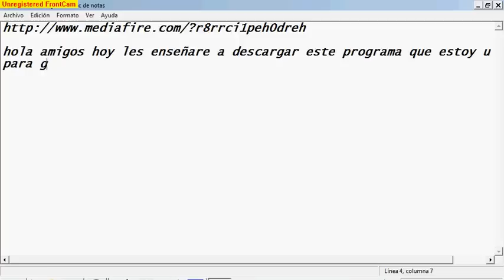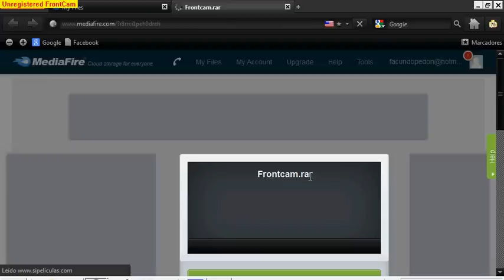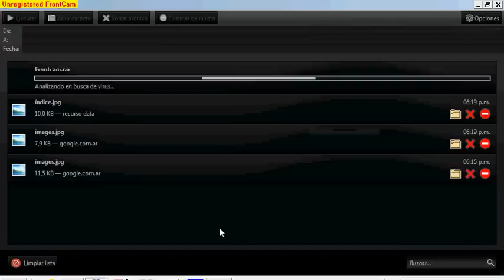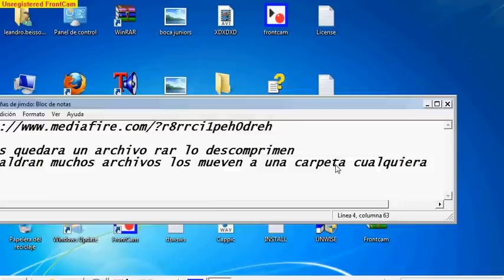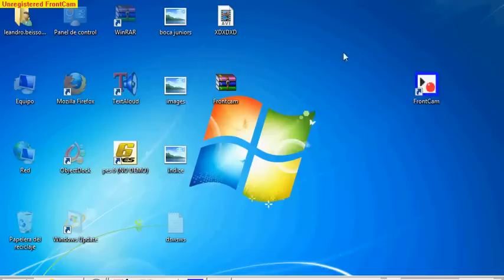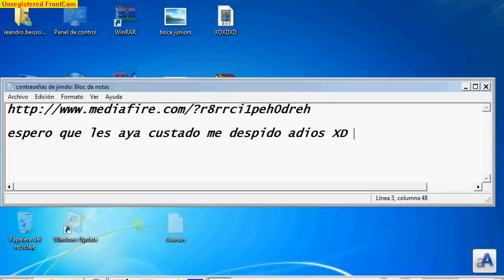Como Descargar FrontCam Programa Para Grabar Pantalla De Pc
★★★★★★★★★LINKS★★★★★★★★★★★

0:00 "With A Spirit - 009 Sound System

★★★★★★★★★MAS★★★★★★★★★★★